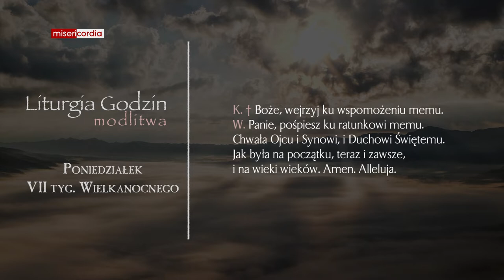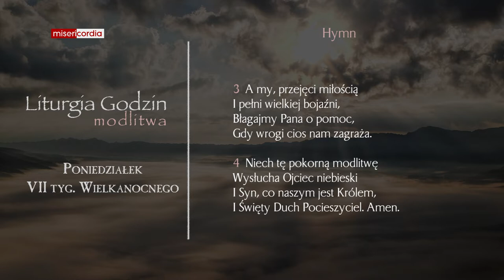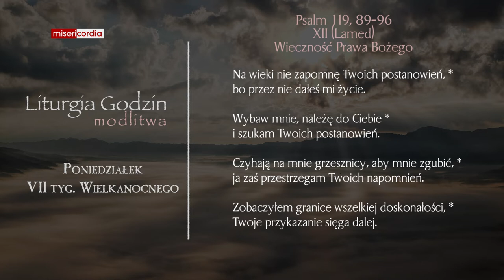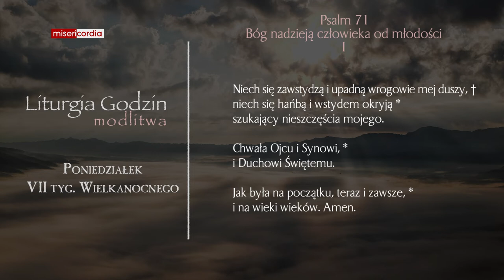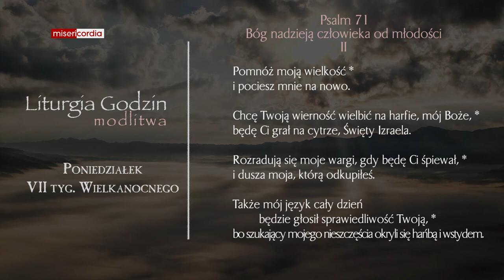Liturgia Godzin | Modlitwa Południowa | Poniedziałek, VII tyg. Wielkanocnego